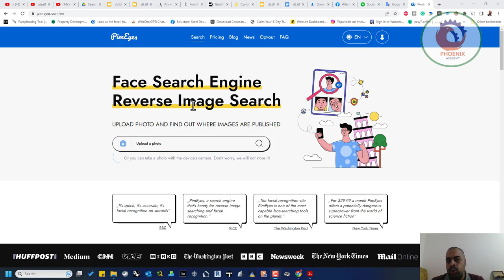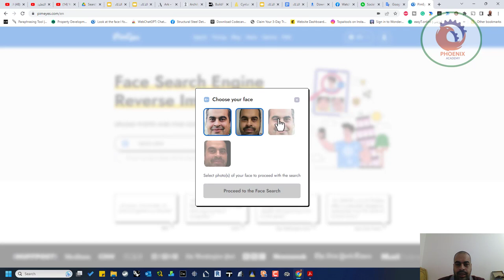pimeyes ارفع صورتك و محرك بحث يالذكاء الاصطناعي يدور علي صورك بالانترنت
❤️ روابط التواصل
✅ انستجرام